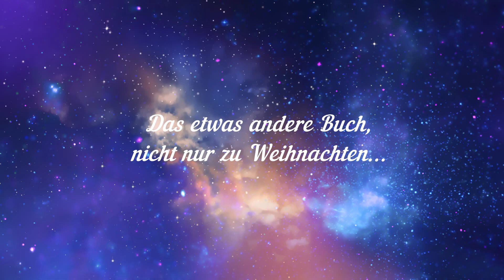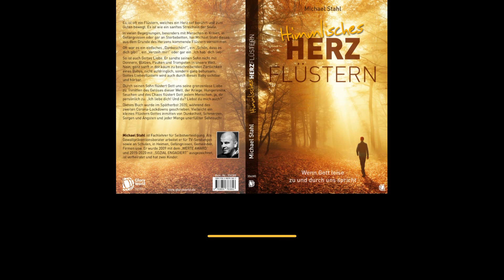Himmlisches Herzflüstern - wenn Gott leise zu und durch uns spricht - Weihnachtstrailer zum Buch...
Es ist oft ein Flüstern welches ein Herz tief berührt und zum Guten bewegt. Es ist wie ein sanftes streicheln der Seele. In vielen Begegnungen besonders mit Menschen in Krisen, in Gefängnissen oder gar an Sterbebetten vernahm ich dieses, aus dem Grunde des Herzens kommende Flüstern. Oft war es ein einfaches Danke, ein schön dass es Dich, ein verzeih mir oder gar ein ich hab Dich lieb….

So ist auch Gottes Liebe. Er sandte seinen Sohn nicht mit Donnern, Blitze, Pauken und Trompeten in unsere Welt. Nein ganz sanft in der kaum zu beschreibenden Zärtlichkeit eines Babys, nicht aufdringlich sondern ganz behutsam.
Gottes Liebesgeflüster wird sichtbar und hörbar durch dieses Baby.

Durch ihn flüstert Gott uns seine grenzenlose Liebe zu inmitten dem Getöse dieser Welt, von Kriegen, Hungersnöten, Seuchen und Chaos flüstert Gott jedem Menschen, ja Dir persönlich zu: „Ich liebe Dich und Du, liebst Du mich“?

Dieses Buch wurde im Spätherbst 2020, während des Lockdowns geschrieben. Vielleicht ein kleines Flüstern Gottes inmitten von Dunkelheit, Schmerzen, Sorgen und Ängsten und jeder Menge unerfüllter Sehnsucht….

„Gott flüstert in unseren Freuden, er spricht in unserem Gewissen; in unseren Schmerzen aber ruft er laut. Sie sind sein Megaphon, eine taube Welt aufzuwecken“  (C.S. Lewis)

"HIMLISCHES HERZFLÜSTERN"
Wenn Gott leise zu und durch uns spricht
Taschenbuch 152 Seiten 12,90 €
Bestellung: infoqprotactics-shop.de

Wer unseren Dienst unterstützen möchte:
KSK Ostalb Protactics Stahl IBAN:
DE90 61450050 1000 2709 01BIC: OASPDE6AXXX